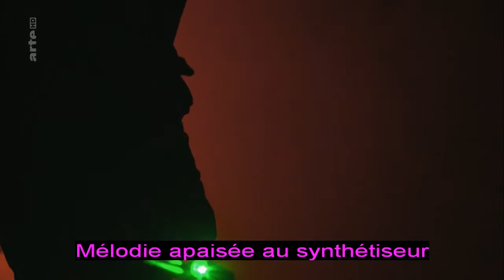Rammstein Ramm 4-Reise Reise-Du Reicht So Gut Live Hellfest 2016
Live Hellfest 2016